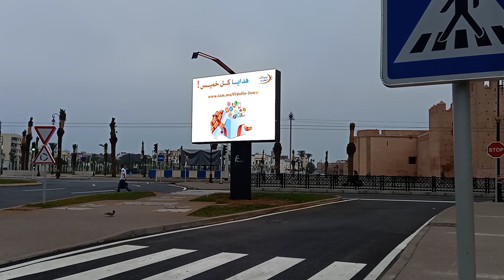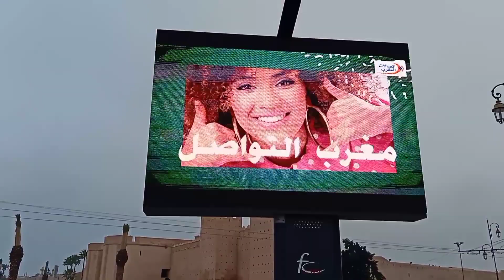مستجدات ساحة ونفق باب الحد بالرباط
تفاصيل محطة القطار الرباط المدينة - Gare Rabat Ville